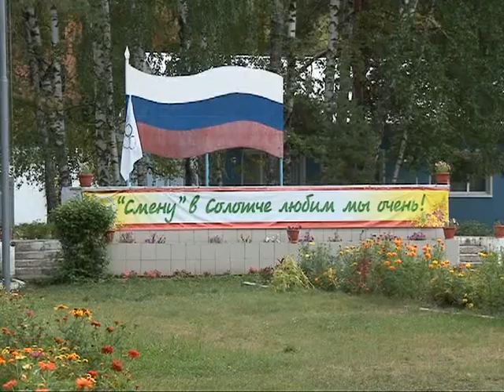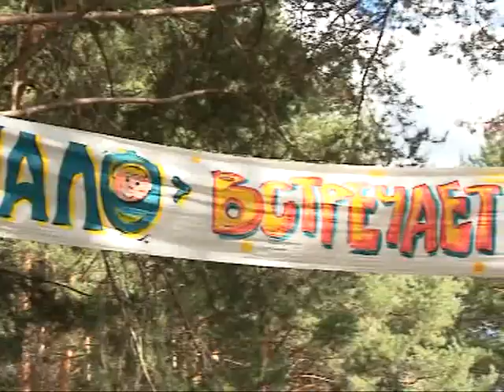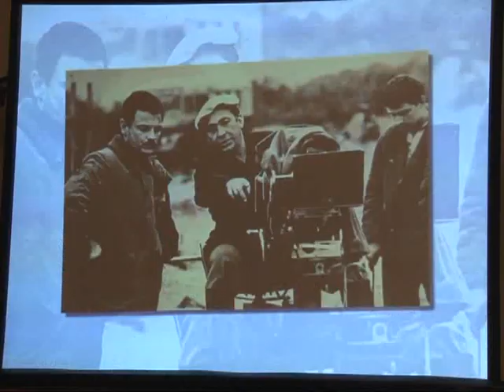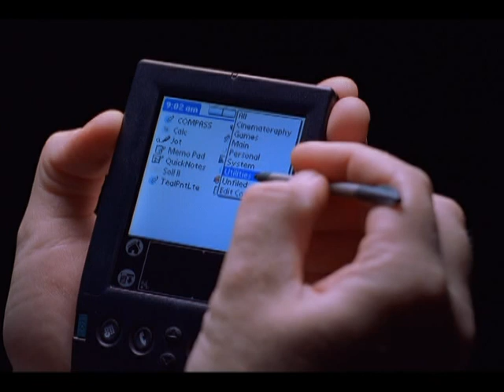Калейдоскоп 29.08.14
В чем состязаются на конкурсе-фестивале «Начало»? Зачем к нам в город приезжал Юрий Норштейн? Откуда берет истоки такое явление, как флешмоб? Ответы на эти вопросы Вы найдет в нашей программе «Калейдоскоп».